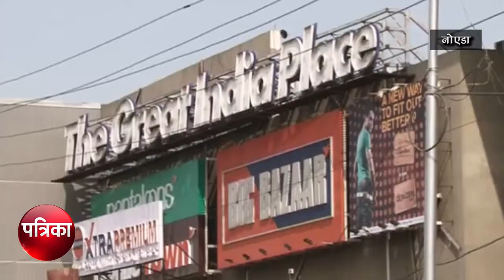एक करोड़ का बकाया नहीं चुकाने पर नोएडा के जीआईपी मॉल की बिजली गुल - Patrika Noida